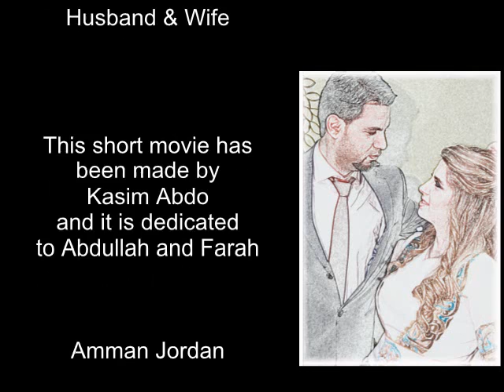Wedding presentation for Abdallah and Farah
Short movie presented at wedding party in Landmark hotel in Amman